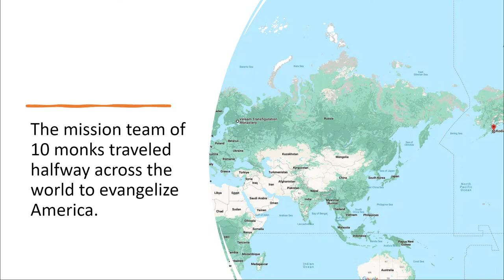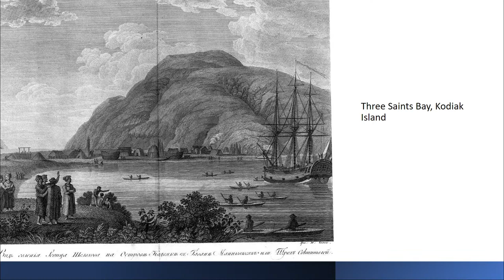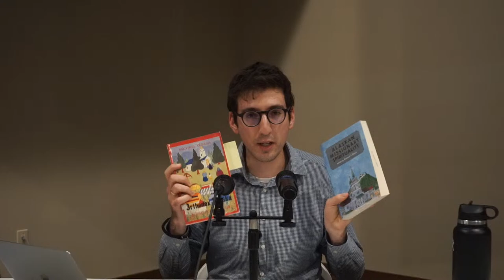Education Series: “Contemporary Confessors” | 3rd Session: "St. Innocent of Alaska"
This is the third lecture in our "Contemporary Confessors" series, presented by Mark, our pastoral assistant.